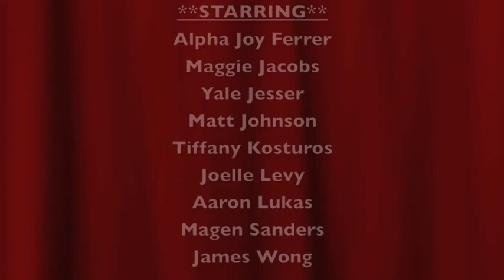PDHS Modesty Video 2010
SENIORS!
starring: Yale Jesser, Matt Johnson,Tiffany Kosturos, Joelle Levy, Chris Hoggatt, Maggie Jacobs, James Wong, Magen Sanders, Alpha Joy Ferrer, Aaron Lukas

lyric credit: Hume Lake Christian Camp/ me!